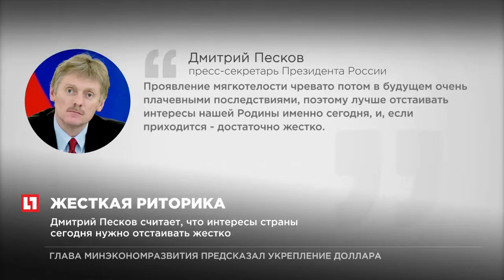Представитель РФ в совбезе ООН Владимир Сафронков жестко ответил за оскорбления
На заседании совета безопасности ООН постоянный представитель от РФ Владимир Сафронов всем дал понять что обвинять кого либо без доказательств и оскорблять недопустимо а в особенности Россию.